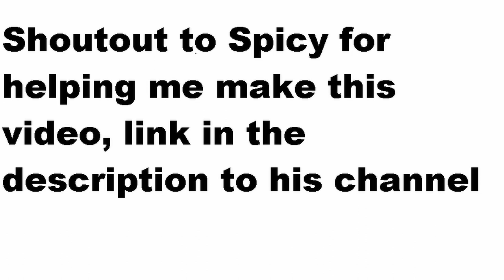I 1v1'd the 10 year old version of mongraal and this happened... *SCREAM WARNING*